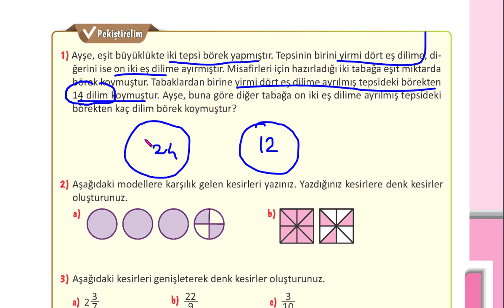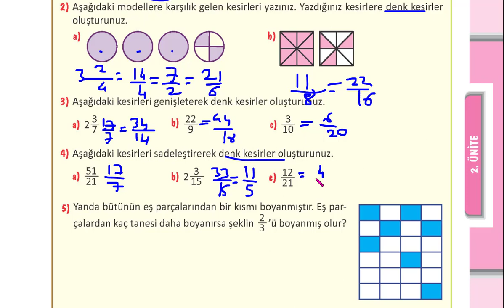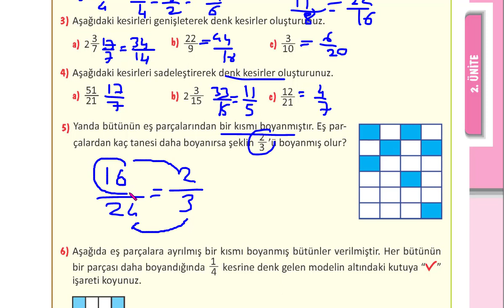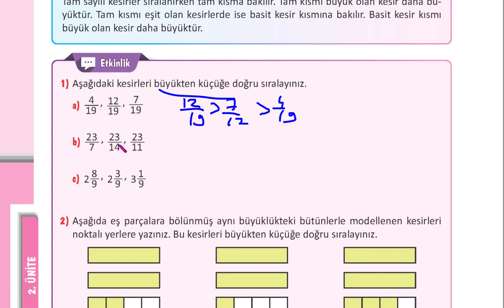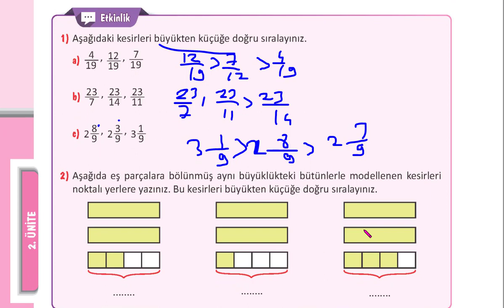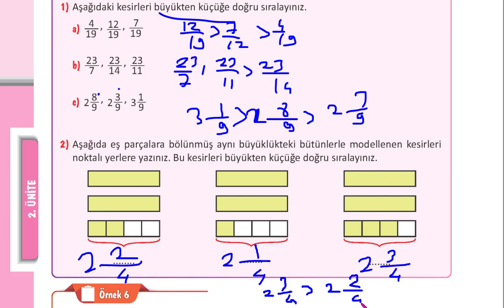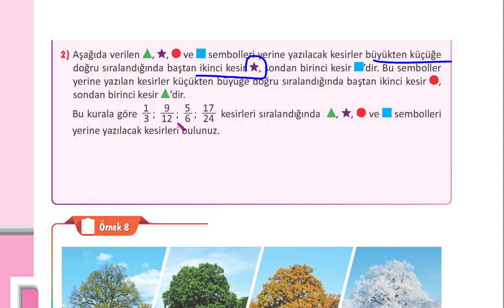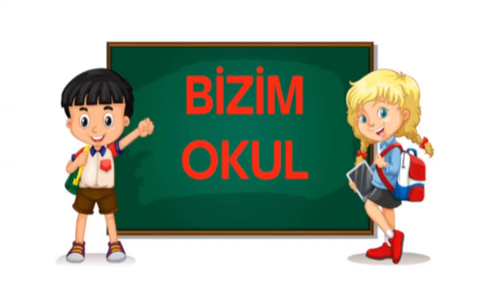5. SINIF MATEMATİK DERS KİTABI SAYFA 105 108 109 110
5. SINIF MATEMATİK DERS KİTABI SAYFA 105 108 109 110
5. sınıf matematik meb ders kitabı sayfa
MATEMATİK 5 SAYFA